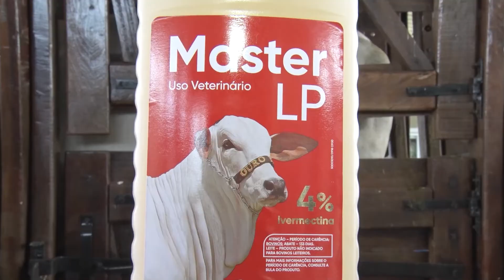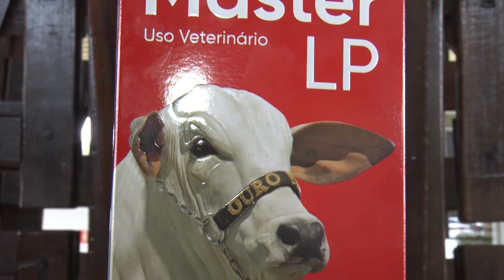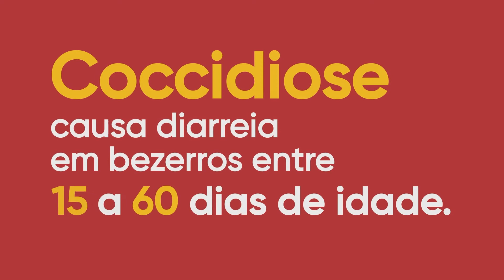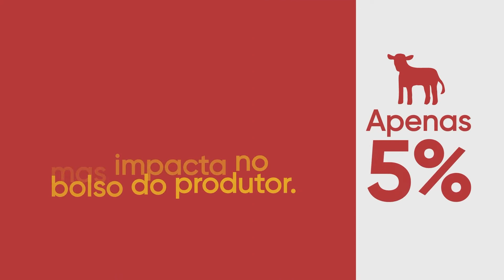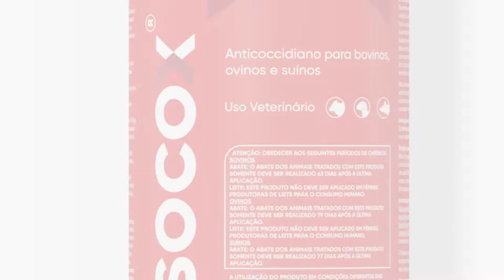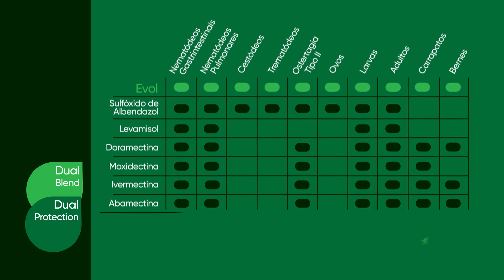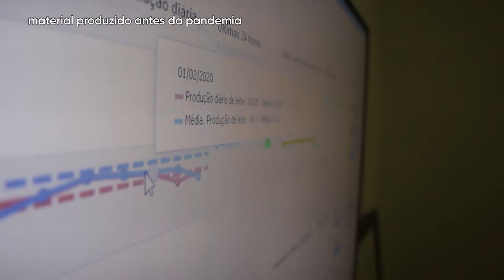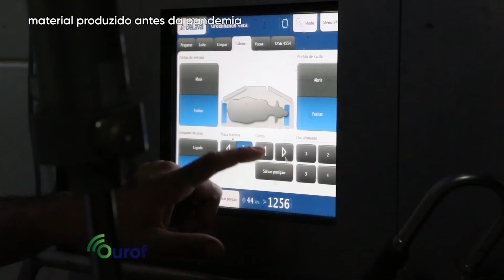OurofinoEmCampo - 27/04/2021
Aprenda como aplicar o endectocida Master LP com o médico-veterinário, Fábio Marson. No Mato Grosso do Sul, confira o protocolo preventivo da coccidiose em leitões na Suinocultura Rancho Alegre. Em Minas Gerais, a fazenda Terra do Leite, em São Gotardo, usa o protocolo da Ourofino para fazer a prevenção da metrite, doença sistêmica aguda caudada pela infecção do útero por bactérias.